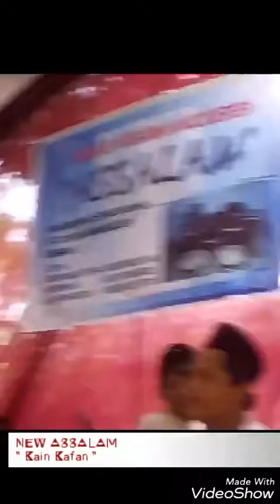New Assalam Kangkung "Kain Kafan"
Kain Kafan New Assalam kangkung